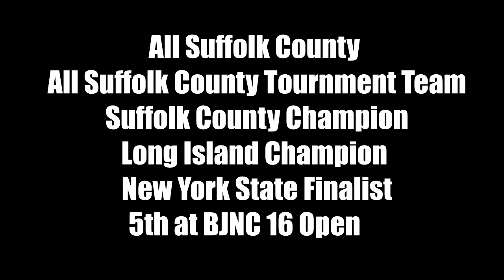Kevin Kelleher #12/17 Volleyball Highlight Video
Kevin Kelleher 6"3 Smithtown High School West Class of 2018
GEVA High Performance: Libero #12
LIVBC Outside/Libero #17
Smithtown West Outside Hitter #17